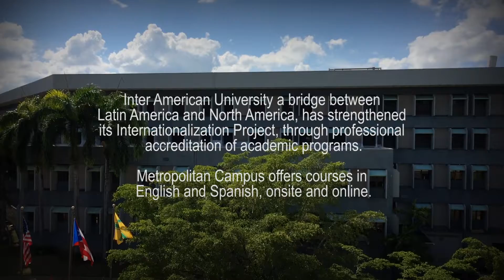2MBAMetro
Study a MBA in Puerto Rico